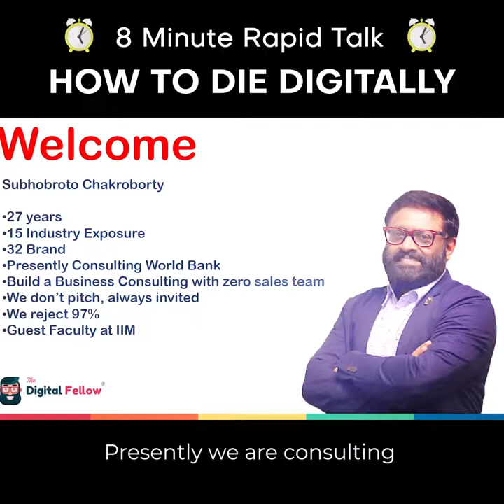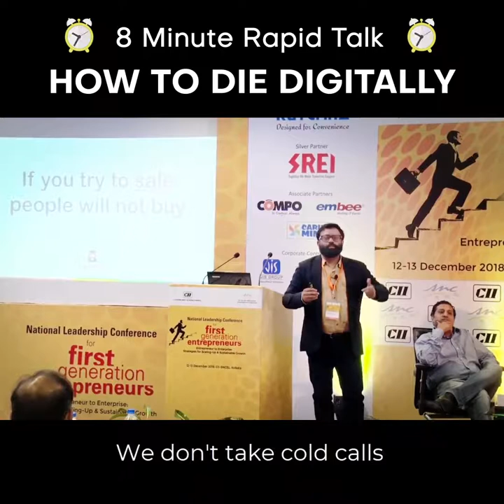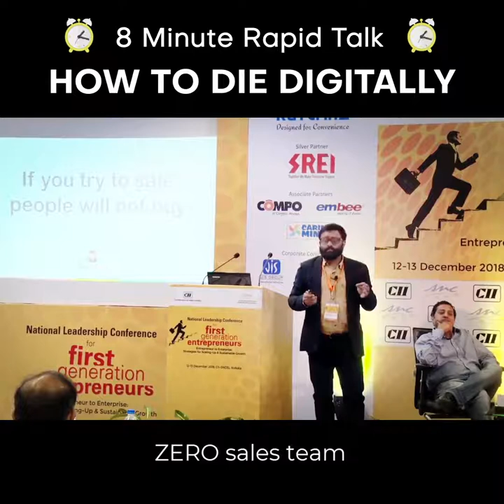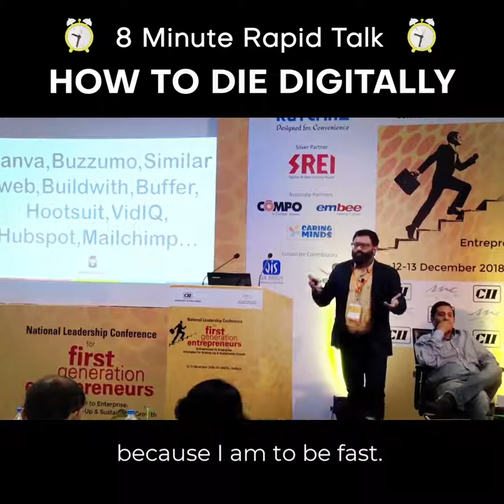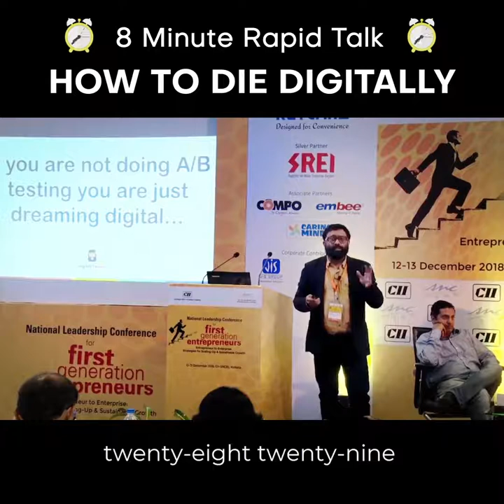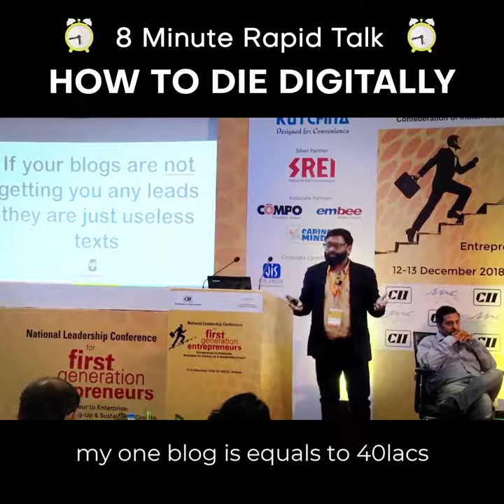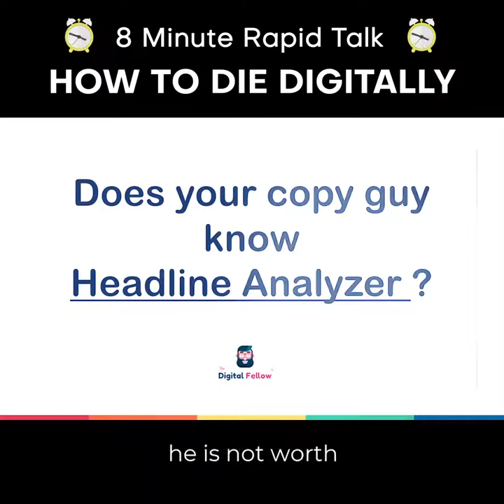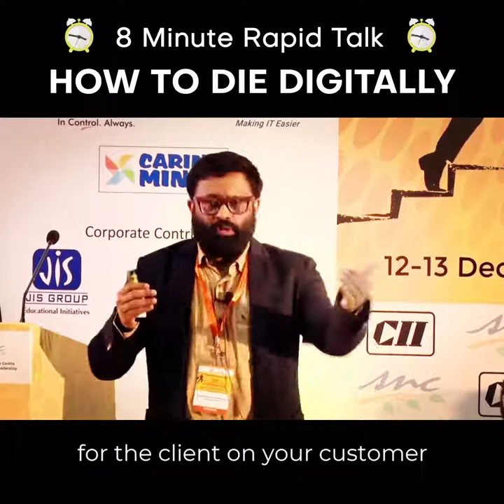8 Minutes Rapid Talk "How to Die Digitally" by Subhobroto Chakroborty at CII , Kolkata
8 Minutes Rapid Talk "How to Die Digitally" by Subhobrto Chakroborty at CII(Confederation of Indian Industry) in Kolkata